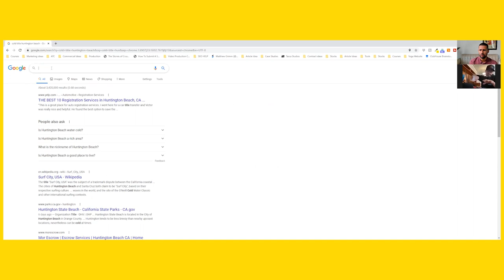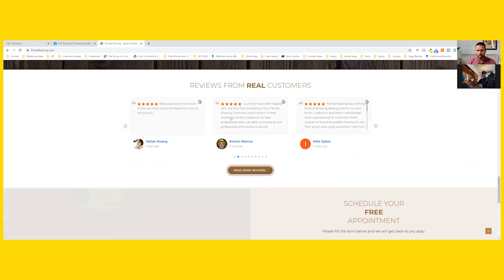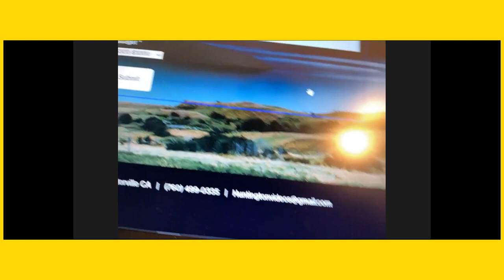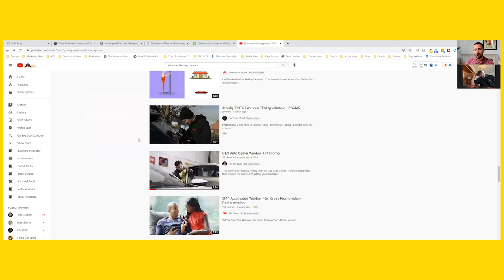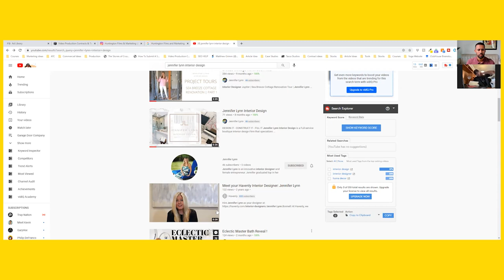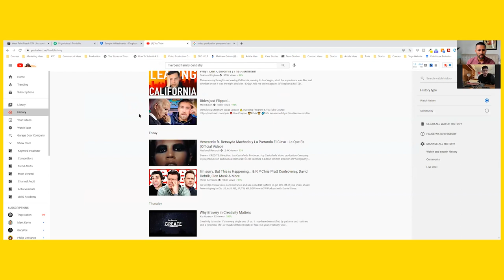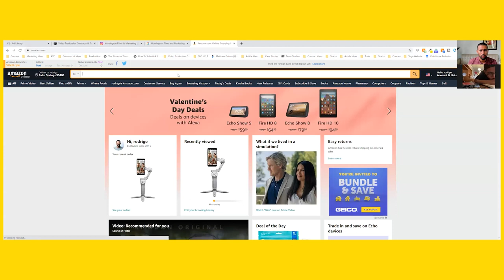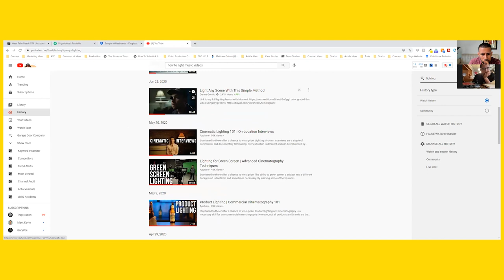How to Increase Your Value as a Videographer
Make more money this year raising your prices and charging more money for video production.

On this call I go over how Huntington FIlms can increase their rates in video production and how to increase the value he can bring and a new strategy to offer he's clients.